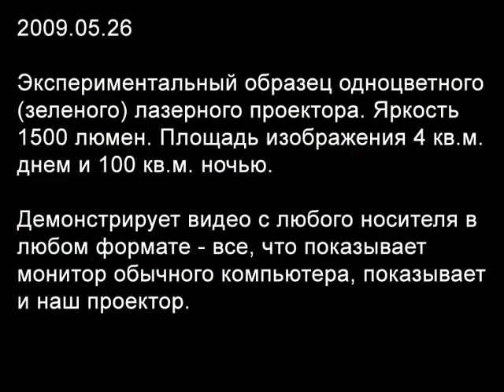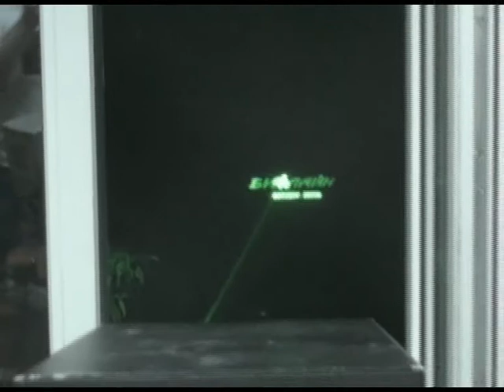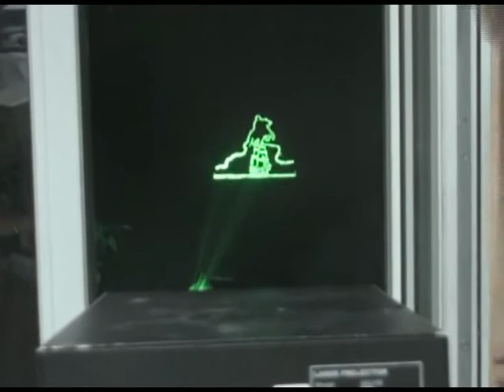Лазерная наружная реклама #2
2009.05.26 Экспериментальный образец одноцветного (зеленого) лазерного проектора. Яркость 1500 люмен. Площадь изображения 4 кв.м. днем и 100 кв.м. ночью. Демонстрирует видео с любого носителя в любом формате - все, что показывает монитор обычного компьютера, показывает и наш проектор.